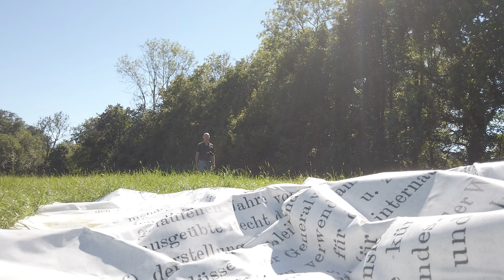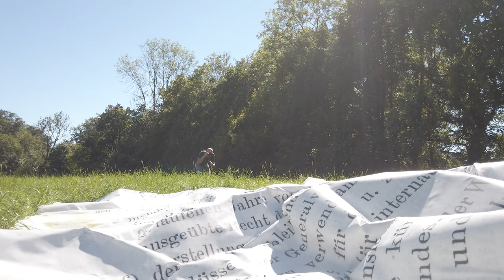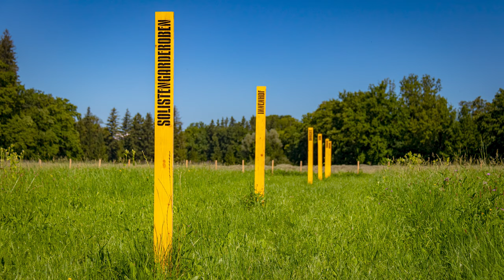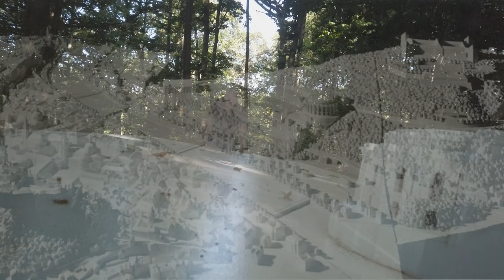Große Pläne: so wollte man das Salzburger Festspielhause bauen!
Die Salzburger Festspiele feiern am 22. August 2020 ihr 100-Jahr-Jubiläum. Die Idee zu einem Fest für Mozart in der Mozart-Stadt ist aber mindestens um 80 Jahre älter und steht immer in Connex zum Wunsch der Errichtung eines Festspielhauses. Die Salzburger Festspiele präsentieren im Jubiläumsjahr vier der nicht realisierten Pläne für ein Salzburger Festspielhaus unter dem Titel 'Der Traum von einem Feentempel' auf besondere Weise: künstlerische Interventionen sollen diese im öffentlichen Raum sichtbar machen.

'Der Traum von einem Feentempel' ist ein faszinierendes Kunstprojekt, das eine Mischung aus Natur und Kunst auf einzigartige Weise vereint. Bei meinem Fotowalk konnte ich die verschiedenen künstlerischen Interventionen entdecken, die das Projekt so besonders machen. Die Natur und die Kunstwerke verschmelzen auf eine Art und Weise miteinander, die eine besondere Atmosphäre schafft. Begleite mich auf meinem Foto-Walk, um genau jene Orte zu besuchen und zu fotografieren, die beinahe Standort eines Festspielhauses geworden wären.

00:00 Intro
00:30 Begrüßung
00:55 Die Salzburger Festspiele
03:44 Esther Stocker, Installation am Mönchsberg (Karl Demel & Eduard Bertel, Entwurf nach Fellner & Helmer)
04:59 Fotografie der künstlerischen Intervention Mönchsberg
07:02 Mayr.Flöckner.Schnöll, Installation Hellbrunn (Friedrich Gehmacher & Heinrich Damisch, Entwurf nach Hans Poelzig)
09:36 Fotografie der künstlerischen Intervention Hellbrunn
12:00 Videoimpressionen von der Intervention Hellbrunn
13:08 Werner Feiersinger, Installation am Kapuzinerberg (Adolf Hitler, Entwurf nach Otto Reitter)
15:50 Fotografie der künstlerischen Intervention Kapuzinerberg
17:44 Isa Rosenberger,  Installation Rosenhügel (Clemens Holzmeister)
21:09 Fotografie der künstlerischen Intervention Rosenhügel
23:05 Schlussworte

▬ Weitere Infos ▬▬▬▬▬▬▬▬▬▬▬▬▬▬ 📌

Ich nehme dich mit auf Entdeckungstouren zu bekannten Orten, die du noch nie so gesehen hast, und zeige dir interessante Motive an weniger bekannten Orten. Lass dich von mir in die Welt der Fotografie einführen und erfahre mehr über technische und gestalterische Aspekte.

▬ Links ▬▬▬▬▬▬▬▬▬▬▬▬▬▬▬▬▬▬ 📌

▬ Motto ▬▬▬▬▬▬▬▬▬▬▬▬▬▬▬▬▬ 📌

🔎 look for the hidden.
👁 See the unseen,
👣 walk where nobody walks
📷 and keep your camera
🤚 close at hand!

 ▬ Mein Equipment ▬▬▬▬▬▬▬▬▬▬▬▬ 📌

Canon EF 70-200mm f4.0l IS USM
Canon EF 75-300mm f/4-5.6 III USM
Canon EF 35-135mm f/4-5.6 III USM
Canon EF 50mm f/1.8 STM
Sigma EF 28-200 f3.8-5.6

Lowepro BP 450 Flipside

▬ Musik ▬▬▬▬▬▬▬▬▬▬▬▬▬▬▬▬▬ 📌

Mit meiner Kamera gehe ich gerne auf Entdeckungstour, suche neue Perspektiven an bekannten Orten oder interessante Motive an weniger bekannten Orten oder erkläre technische und gestalterische Aspekte der Fotografie. Fotografie ist so viel mehr als die Erstellung großartiger Fotos. Es geht darum, die Möglichkeiten der Kreativität zu erkunden und Gelegenheiten für neue Erfahrungen zu schaffen.